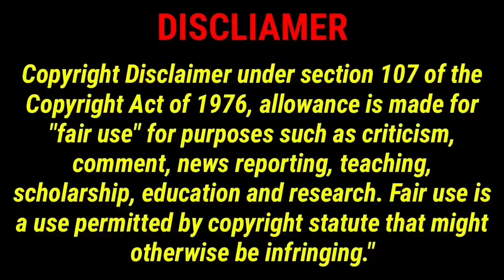Rahuk tripathi is reason surya kumar give his award | Ind vs sl 3rd t20 surya kumar highlight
Surya Kumari receive the man of the match award for hitting 112 runs against Sri Lanka in 3rd final T20 match after post matches suryakumaryadav what he was told
Now last T20 today Surya Kumar hits 45 ball 100 runs 112 Run totally he hits and India make 228 Run also winning this match by 91 Run C this match highlights
Today India playing party and final T20 match in Rajkot cricket stadium now captain Hardik Pandya he was making 3 big changes in Indian team playing 11 squad say today match full details here

cricket player playing 2nd T20 match in Pune cricket stadium now this match Indian cricket bowlers they make very worst record against Sri Lanka today it was bowling more no balls in Indian cricket history in T20 today
Then run India lose this match by just 16 runs
see full match highlights here

India Squad for Sri Lanka T20Is:- Hardik Pandya (Captain), Ishan Kishan (wk), Ruturaj Gaikwad, Shubman Gill, Suryakumar Yadav (VC), Deepak Hooda, Rahul Tripathi, Sanju Samson, Washington Sundar, Yuzvendra Chahal, Axar Patel, Arshdeep Singh, Harshal Patel, Umran Malik, Shivam Mavi, Mukesh Kumar.

Sri Lanka T20 Squad: Dasun Shanaka (Captain), Pathum Nissanka, Avishka Fernando, Sadeera Samarawickrama, Kusal Mendis, Bhanuka Rajapaksa, Charith Asalanka, Dhananjaya de Silva, Wanindu Hasaranga (Vice Captain), Ashen Bandara, Maheesh Theekshana, Chamika Karunaratne, Dilshan Madushanka, Kasun Rajitha, Dunith Wellalage, Pramod Madushan, Lahiru Kumara, Nuwan Thushara

India Squad for Sri Lanka ODIs:- Rohit Sharma (Captain), Shubman Gill, Virat Kohli, Suryakumar Yadav, Shreyas Iyer, KL Rahul (wk), Ishan Kishan (wk), Hardik Pandya (VC), Washington Sundar, Yuzvendra Chahal, Kuldeep Yadav, Axar Patel, Mohd. Shami, Mohd. Siraj, Umran Malik, Arshdeep Singh.

Sri Lanka ODI Squad: Dasun Shanaka (Captain), Pathum Nissanka, Avishka Fernando, Sadeera Samarawickrama, Kusal Mendis (Vice Captain), Charith Asalanka, Dhananjaya de Silva, Wanindu Hasaranga, Ashen Bandara, Maheesh Theekshana, Chamika Karunaratne, Dilshan Madushanka, Kasun Rajitha, Nuwanidu Fernando (ODIs), Dunith Wellalage, Pramod Madushan, Lahiru Kumara

@cricket - கிரிக்கெட்